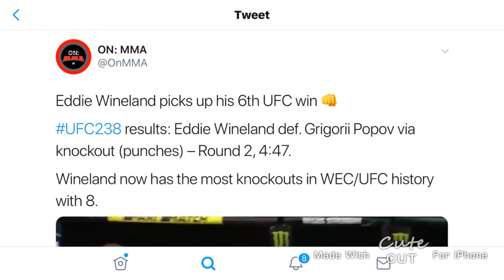UFC238 Results- Eddie Wineland with the knockout in Chicago